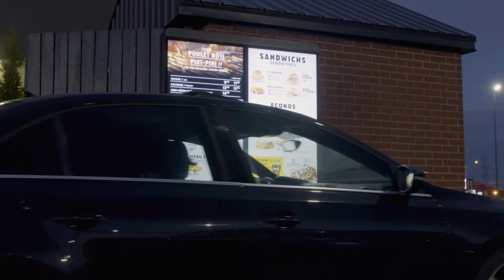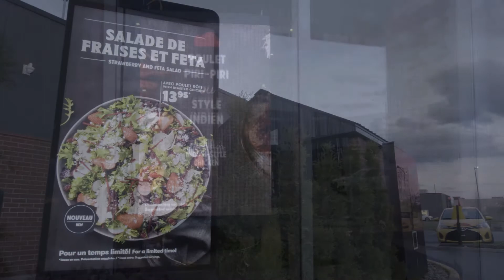Stingray Business | St-Hubert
St-Hubert Corporation Video